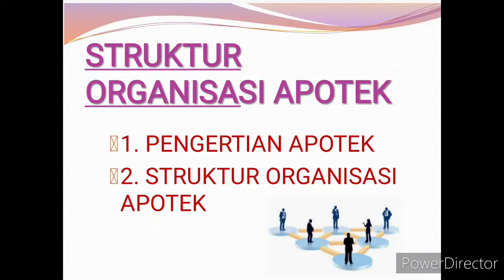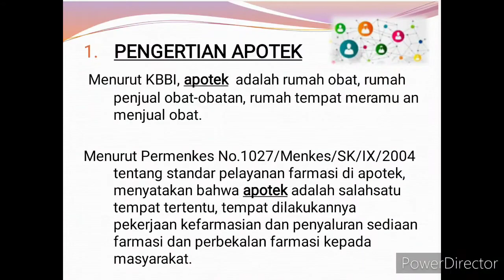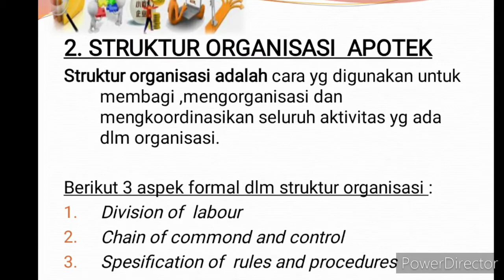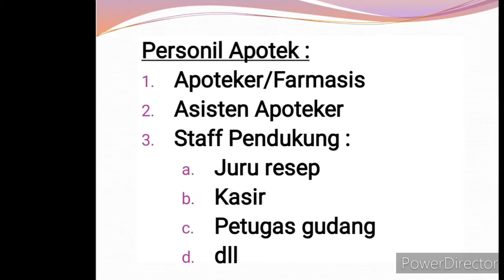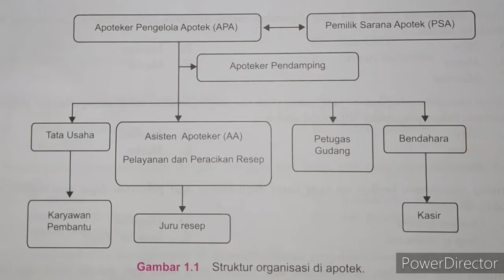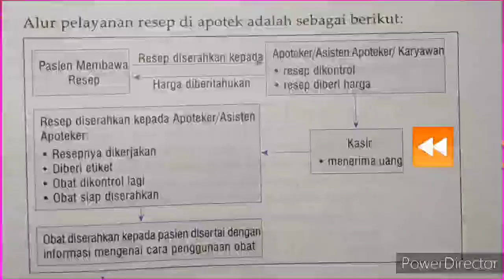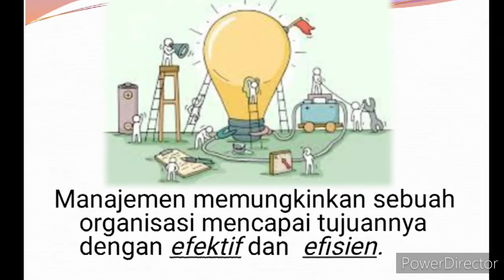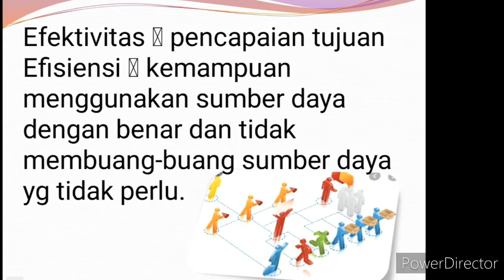Pelayanan Farmasi-XI || Struktur Organisasi Apotek || Pembelajaran Jarak Jauh (PJJ) || DARING ASMIT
Mapel : Pelayanan Farmasi
Kelas : XI Farmasi Klinis dan Komunitas
Materi : KD 3.1 Menerapkan sistem manajemen dan organisasi di apotek bagian. 3 (Struktur Organisasi Apotek)